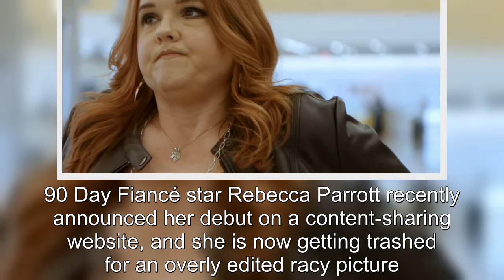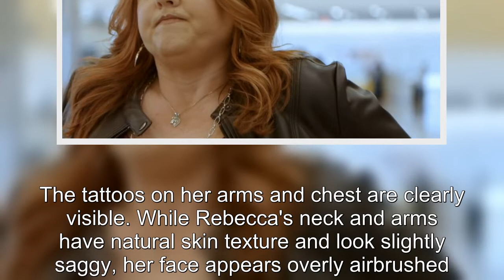90 Day Fiancé: Rebecca Mocked For Selling Heavily Edited Explicit Photo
90 Day Fiancé Rebecca Mocked For Selling Heavily Edited Explicit Photo.
90 Day Fiancé:
90 Day Fiance offers a unique look into the world of international dating and matrimony.